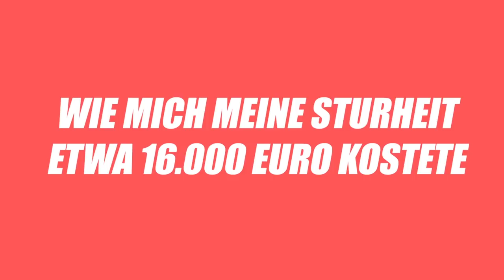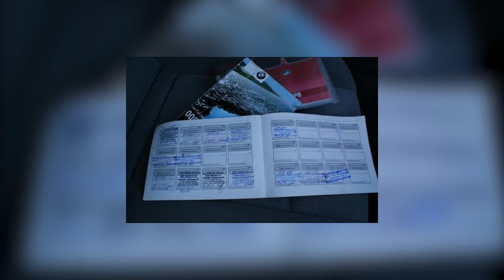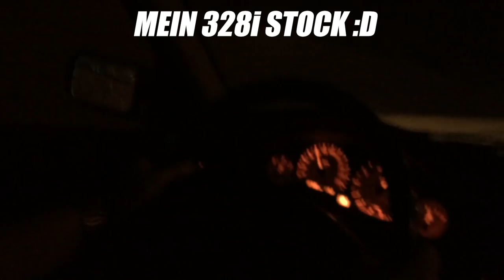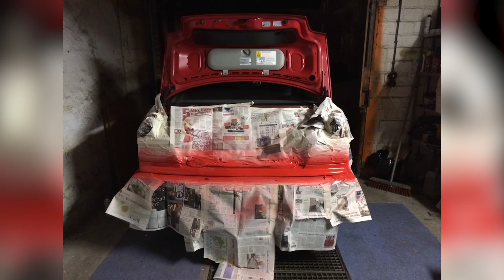Meine ERSTE Geldvernichtungsmaschine | BAVMO Spezial Folge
In unserer heutigen Spezial Folge erzählen wir MIGOs E36 Story. Wenn ihr wissen wollt, wie sein Erstfahrzeug ihn um 16.000 Flocken brachte, dann schaut euch das Video bis zum Ende an. Viel Spaß! :-)

Folgt unsere Website!

*Unser Kamera-Equipment:

1. Objektiv

2. Objektiv